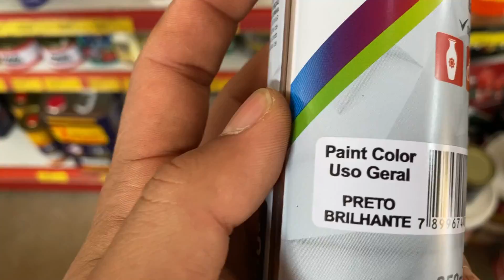O THIAGO NÃO ACREDITOU QUANDO VIU ESSA SURPRESA!! 🤫